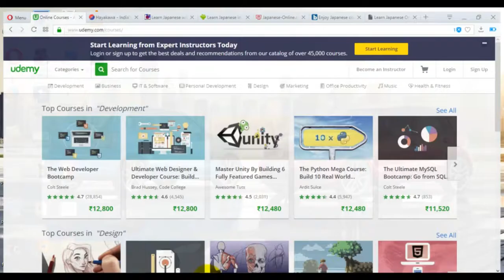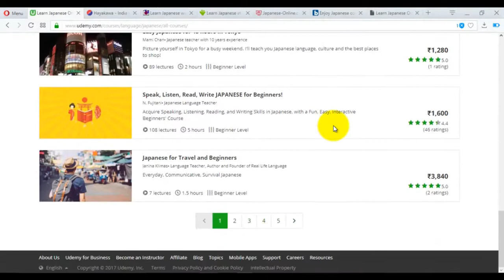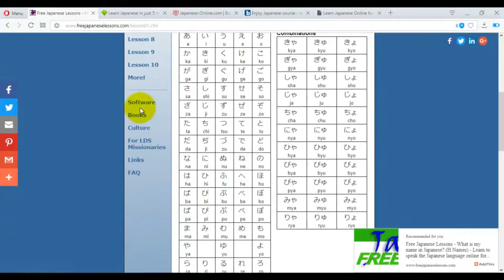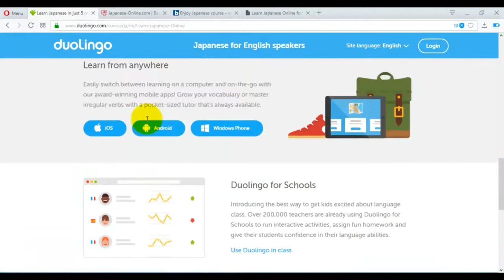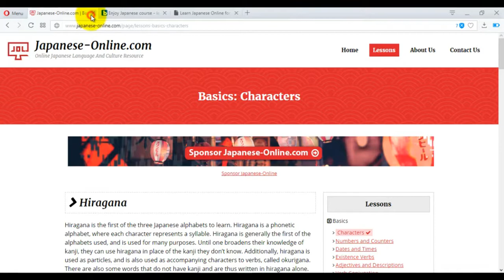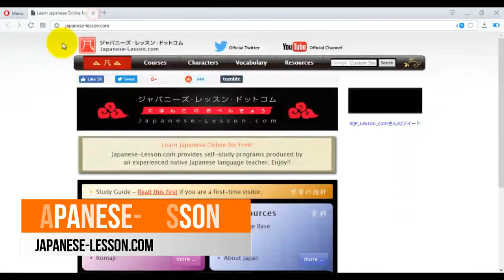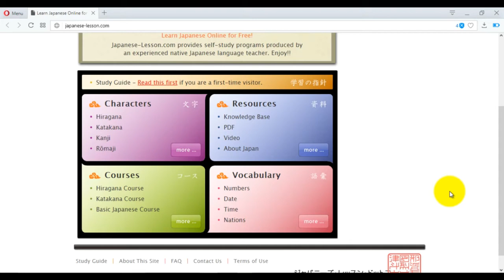Learn Japanese Language Online - Top 7 useful websites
Hello Friends,

These Websites will help you alot in learning japanese language online.